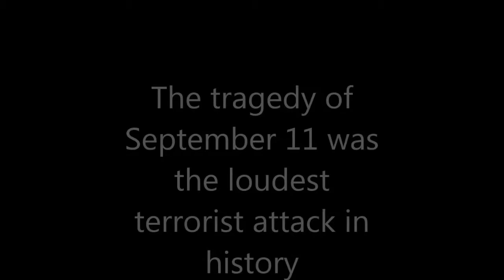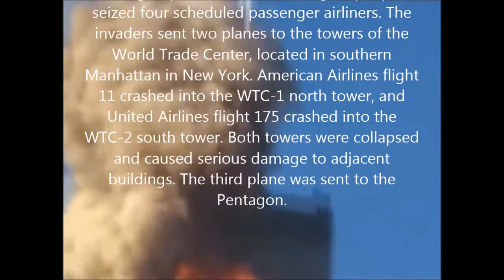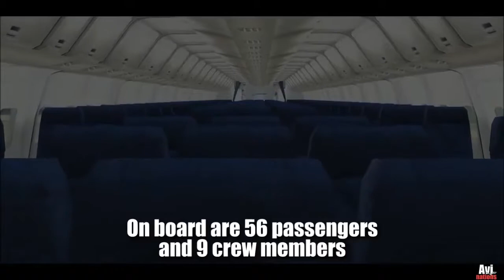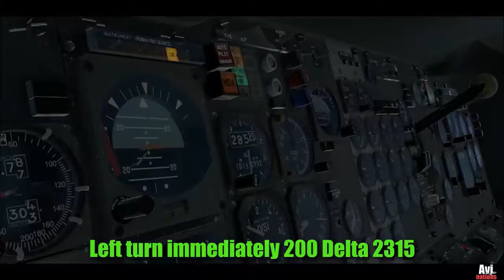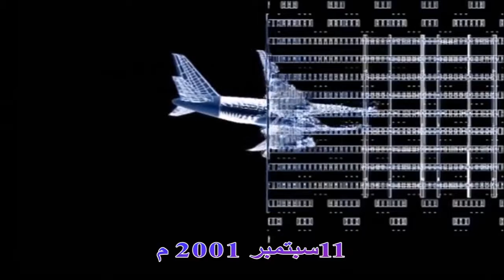9/11 september terror attacks us news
Four groups of terrorists totaling 19 people seized four scheduled passenger airliners. The invaders sent two planes to the towers of the World Trade Center, located in southern Manhattan in New York. American Airlines Flight 11 crashed into the WTC-1 North Tower, and United Airlines Flight 175 crashed into the South Tower
WTC-2. Both towers were collapsed and caused serious damage to adjacent buildings. The third plane was sent to the Pentagon. A fourth crashed into a field near Borough Shanksville in Pennsylvania when passengers and the liner team attempted to take control of the militants.